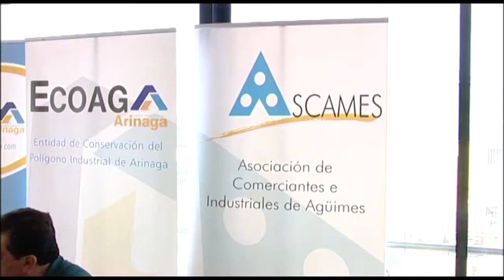NOTICIA PROGRAMA RADIO "AGÜIMES IMPULSA SU INDUSTRIA Y COMERCIO"